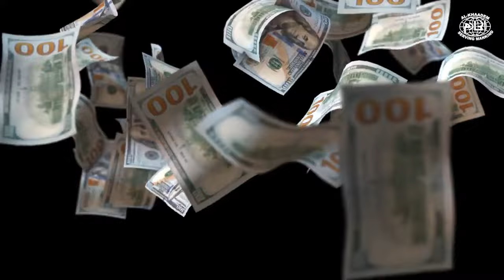Berani Couple Tapi Takut Nak Kahwin? | Podcast